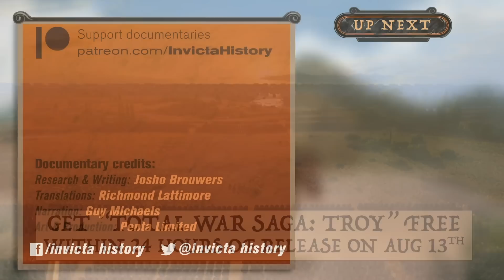Units of History - Mycenaean Chariots of the Trojan War DOCUMENTARY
History documentary on the Mycenaean Chariots of the Trojan War! Get Total War Saga: Troy for free on the Epic store if you claim it in the first 24 hours of launch on August 13th

This history documentary takes our Units of History series to the Bronze Age to cover the Mycenaean Chariots of the Trojan War! We begin the episode by looking at the history of chariots starting with the very domestication of the horse. This led to the development of early horse drawn wagons which were turned into battle carts by the Sumerians. By the early Bronze Age, most of the major kingdoms of the near east had incorporates war chariots into their army. The Egyptian Kingdom deployed chariots with 2 man crews of a driver and an archer while the Hittite Kingdom deployed chariots with 3 men crews of a driver, a shield bearer, and a spearman. These war chariots of the bronze age would clash famously at the Battle of Kadesh.

We then talk about how the chariot made its way to ancient Greece and the Mycenaean kingdoms of the Bronze Age. Here it went through several stages of development which includes the box chariot, the quadrant chariot, the dueling chariot, and finally the rail chariot. We take a look at the sort of equipment and crew associated with each of these and ancient bronze age warfare. Next we talk about bronze age battlefield tactics derived from historical depictions and works by homer like the Illiad which describes the events of the Trojan War. Finally we cover the service history of the Mycenaean chariot and its eventual decline following the bronze age collapse.

Credits:
Research: Josho Brouwers
Translations: Richmond Lattimore
Writing: Josho Brouwers
Narration: Guy Michaels
Artwork & Production: Penta Limited

Thanks to:
Arianna Sacco, Matthew Lloyd, Joshua Hall, and our Patrons

Suggested reading
Trevor Bryce, Hittite Warrior (2007).
Joost Crouwel, Chariots and Other Means of Land Transport in Bronze Age Greece (1981).
Nic Fields, Bronze Age War Chariots (2006).
Cheryl Diane Fortenberry, Elements of Mycenaean Warfare (unpublished PhD thesis, Cincinnati; 1990).
Nicolas Grguric, The Mycenaeans, c. 1650–1100 BC (2005).